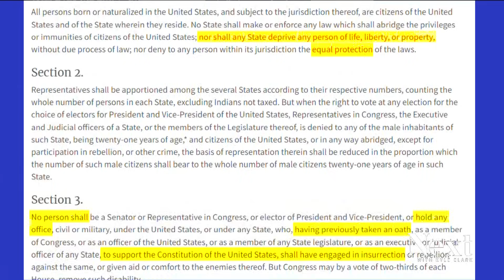A lawsuit in Colorado to keep Trump off ballot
The group called CREW, Citizens for Responsibility and Ethics in Washington, filed the lawsuit using the 14th Amendment to say Trump is disqualified from running.